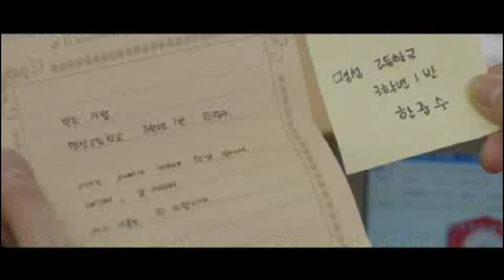TRAILER Baby and I Jang Keun Suk Movie 2008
Title: Baby and I / 아기 와 나
Genre: comedy
Cast: Jang Keun Suk Moon Mason Kim Byeol
Released: 08/13/2008
Jang Keun Suk Joon as Han Soo - a tough 18 year old high school kid that loves to cause trouble. Often He gets in gang fights, once with 17 other guys, pen always comes out as the victor. Then one day Joon-su's parents have decided to go out of town as a way of Discipline to Their rebellious son. Instead of feeling terrible and Lonesome, a Called party is over Their mansion. He goes shopping and comes upon an unexpected surprise-a little Toddler sitting in a shopping basket wearing the name tag "Han Wooram" and points to Joon-soo as His Father! Still puzzled, he takes the baby home and starts His adventures thereon in thử be the best father he could become